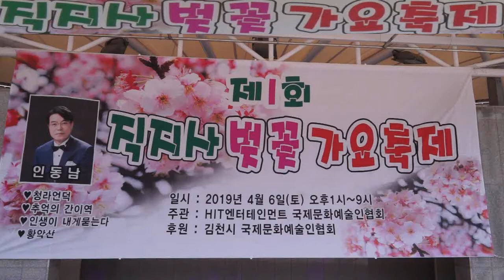제1회 김천 직지사 벚꽃 가요축제/니껏내껏 따지지마라 /초대가수 진영심/영상김감독